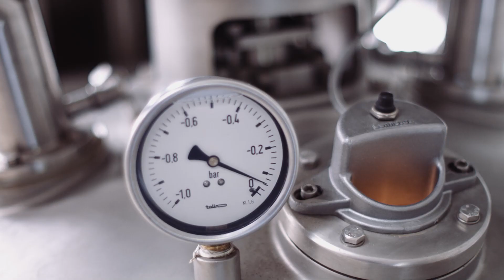Film z cyklu „Fundusze Europejskie na Podkarpaciu” – Produkty lokalne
W filmie zaprezentowano projekt "Uszlachetnione produkty nabiałowe z ekologicznego mleka (jogurty, kefiry, sery dojrzewające)".

Film został wzbogacony o napisy.